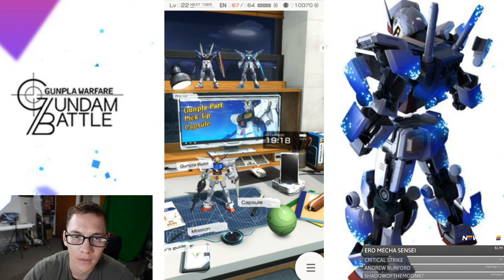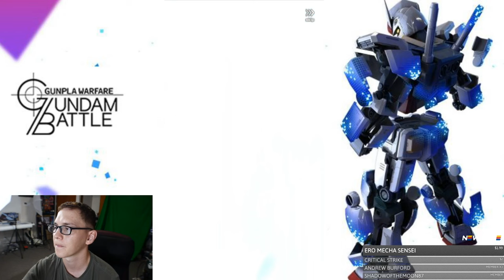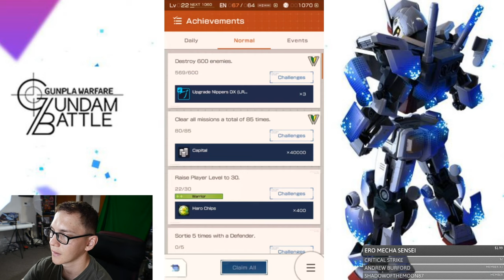50 PART SUMMONS & CRAZY AI PULLS!! | Gundam Battle: Gunpla Warfare